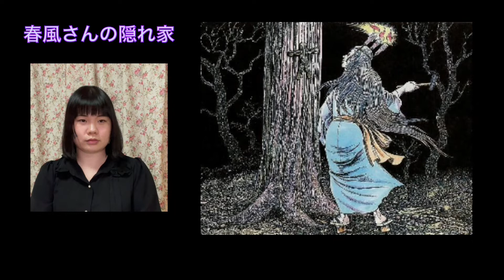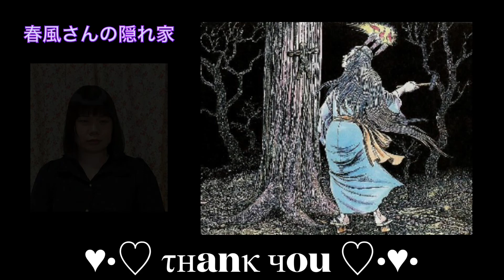(ちびまる子ちゃんed)田舎娘が怖い歌を歌う🎤 山崎ハコさんの呪い covered by 春風あい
ちびまる子ちゃんのエンディング曲にもなったことがあるという、山崎ハコさんの呪いを歌ってみました ｶﾝｶﾝｶﾝｯ･･･ ¶ゞ(;￣д￣)ﾉ☆

1日遅れてしまいましたが、HAPPY HALLOWEEN🎃

私や視聴者様に関する個人情報や誹謗中傷は削除対象です。